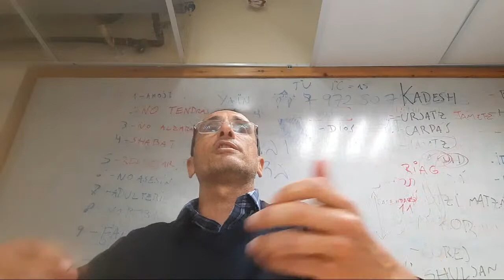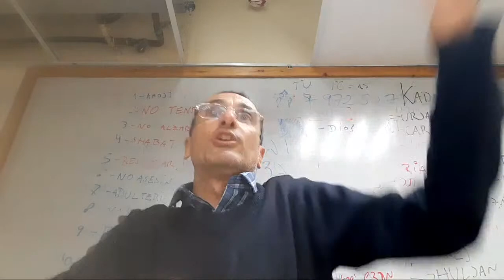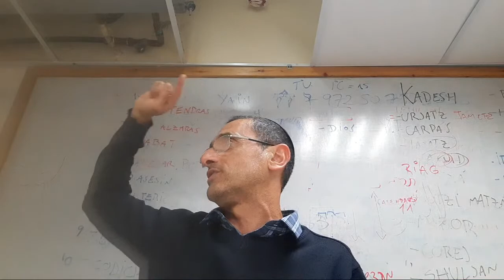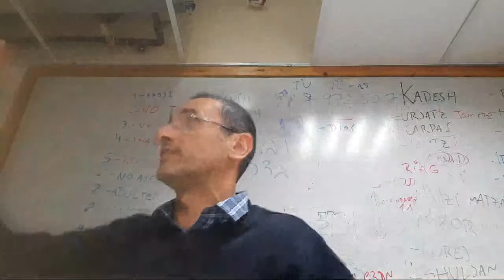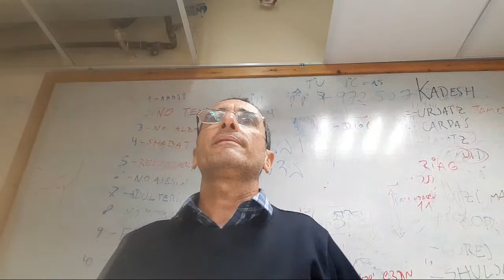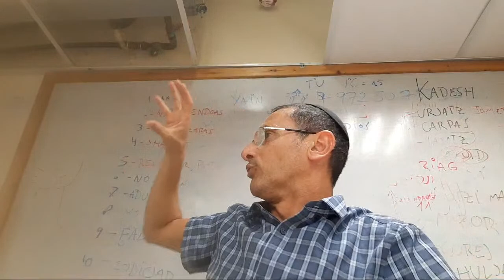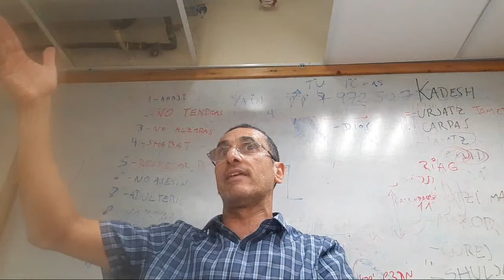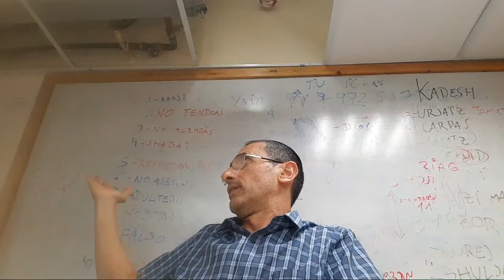Parashat Naso Beahaloteja Los Fundamentos de La Torah rab natan menashe